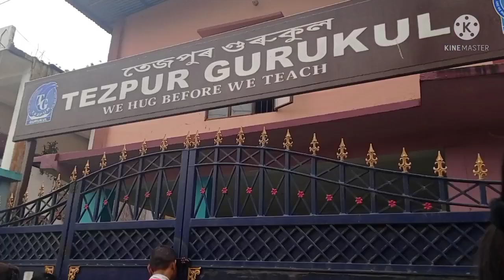💕saree vlog 🥻 cleaning vlog 🧹🧹वक़्त से पहले और किस्मत के बिना किसीको कुछ नहीं मिलता